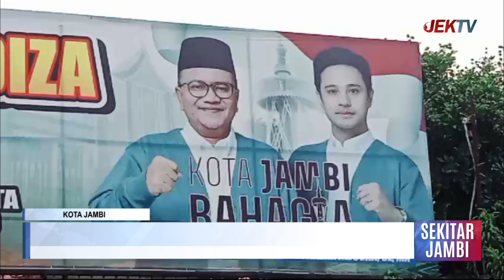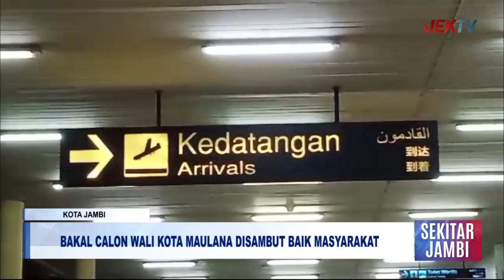BAKAL CALON WALI KOTA MAULANA DISAMBUT BAIK MASYARAKAT